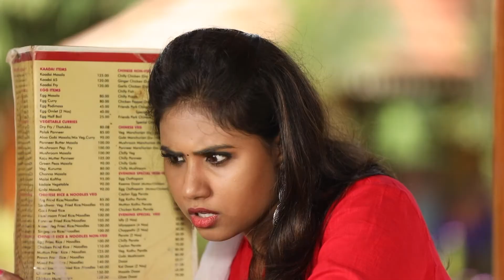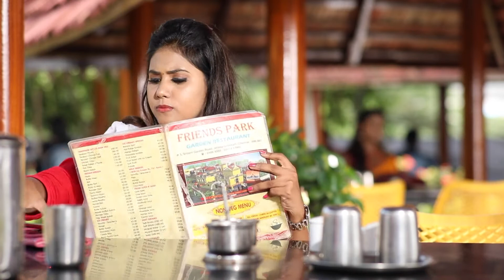Poovey Poochoodava - Full Ep - 389 - Shakthi Shiva, Shiva - Zee Tamil